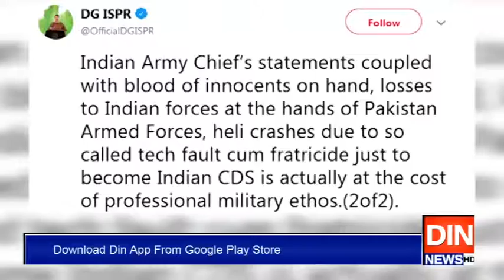بپن راوت جعلی سٹرائیک ڈرامے کا ماسٹرہے،آئی ایس پی آر